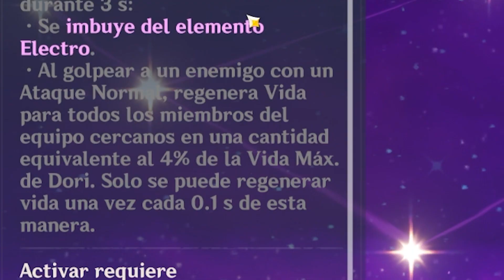Solo Dori Puede usar este ARMA - Genshin Impact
Solo Dori puede usarla...

Preguntas frecuentes:

Yo mismo

¿Editor?

Yo jajaj